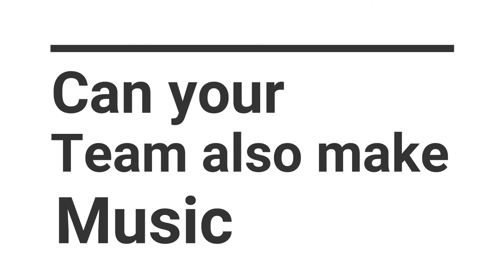The Rhythm Challenge | Music Related Team Building Activity | FocusU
“Imagine a rural village community gathered around a fire under a star-filled night sky. You hear a driving beat and see dancers moving to the rhythms. People of all ages are clapping, tapping, and playing drums, rattles, and bells. The whole circle is a thriving, pulsing community beat. Like smoke rising from the fire, everyone's spirits are being uplifted, as they are smiling, releasing, connecting, playing, healing...

The drum circle could have taken place centuries ago in a tribal village, or last week in a community park. We tend to think of rhythm as a tool for entertainment and performance. But in ancient times, music and rhythm were primarily tools for supporting a community's well-being."

The above write-up from Christine Stevens book Music Medicine, succinctly sums up the power, the mystery, and the charm of Drum Circles as it applies to communities and teams.
FocusU now brings to you this ancient tradition – in your own corporate setting.

If you are like most corporate teams, you might have a handful of people familiar with the music and hence by inference, a large majority who would find the thought of making music very scary! But that’s precisely the reason why Drum Circles work so well as a team experience.
Our experienced Rhythm Facilitators will take your team through the basics of drum circles – from how to strike the drum, to playing as a group, to full-scale jamming. This challenge is intended to ignite your team and let them overcome insecurities through the power of music. The physicality of playing combined with the sheer volume of a drum circle allows all participants a chance to step out of their daily lives and embrace a new experience. Help your team feel the power of the drums and the power of themselves.

Drum circles also open up windows of conversation where participants get to share their learning and their experiences, as they go through it. Various themes around teamwork, synergizing with others, being good leaders and good followers, and the value of dissent can all be captured experientially.

This challenge, set in time spaces of 45 – 90 minutes, is good for groups of various sizes, including small intimate groups to large 300+ groups and can be set up indoors or ideally outdoors.

A must do experience for all teams – do challenge your team to try it out!